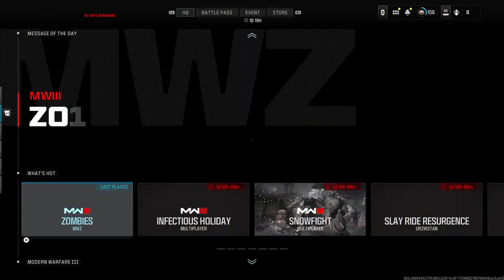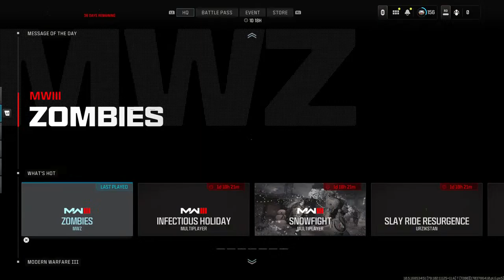MW3 Zombies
First of all Happy New Year!!! Let's dive into Zombie Land